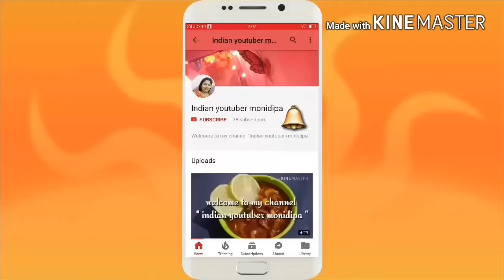Chowmine || veg noodles || snacks recipe || easy and tasty recipe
Hello guys,
Ingredients :
*chowmine -1 cup boiled
*oil -1tb sp
*vegetable ( carrot, cabbage, capsicum, green chilli, onion, etc)
*black pepper -1/2 tea sp
*maggi masala -1/2 tea sp
* sauce (tomato sauce, chilli sauce, soya sauce)  -1 tb sp each
* vinegar -1/2 tea sp